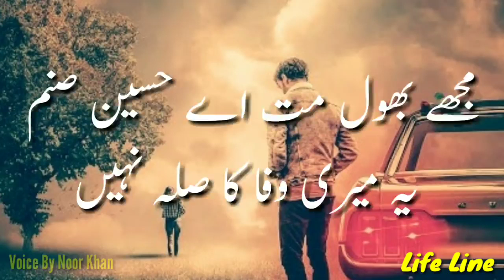17 June 2019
Poetry status